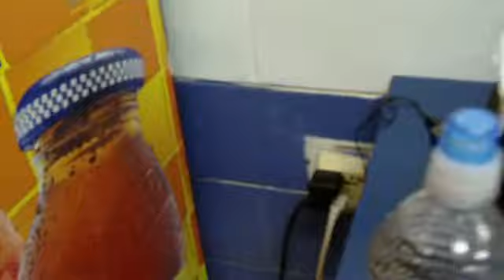N.D. trip part 10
Taking a break @ Des Moine, IO and letting the phone charge for a minute and taking a look @ all the snow outside while I'm at it.  It's late in the night, i'm already tired and I still have the whole night ahead of me.